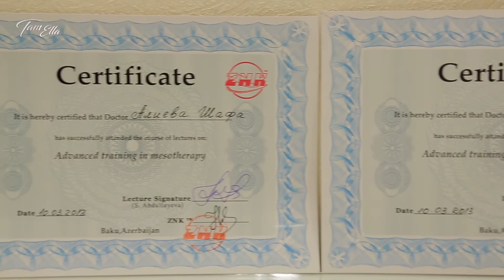Tam Ella qadin salonu xidmetleri barede hekim Shefa Aliyeva Rejissor׃ Natiq Axund / tanitim